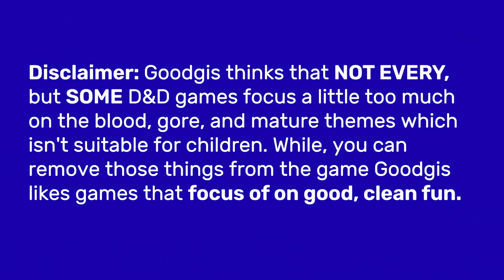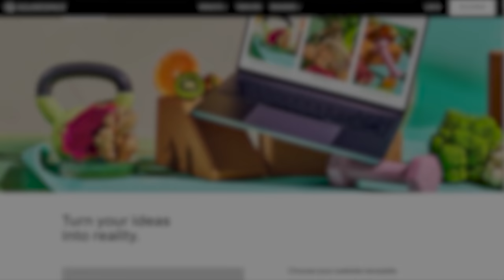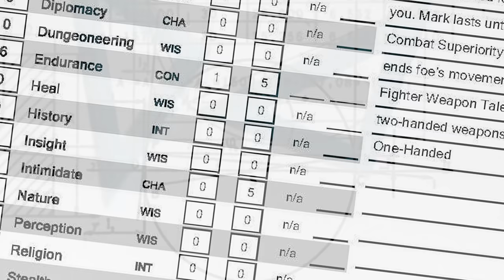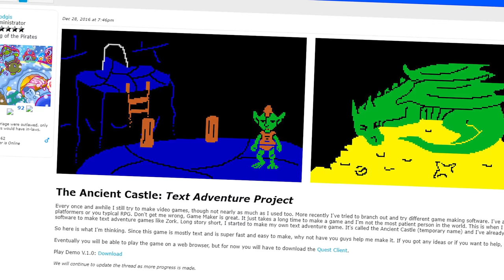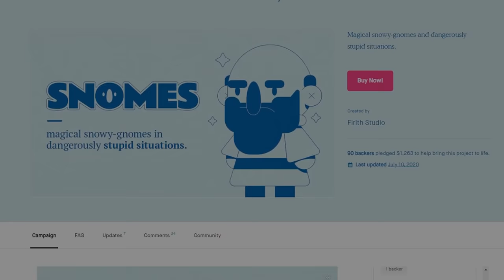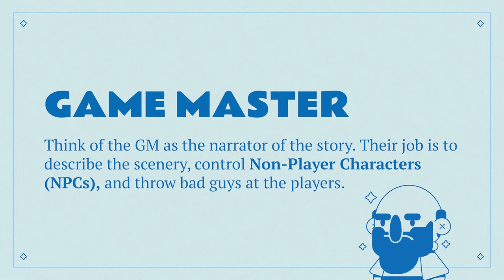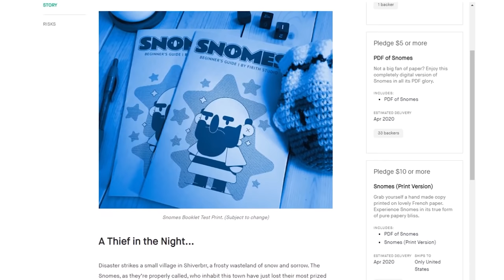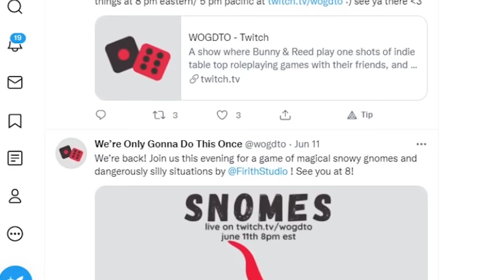I Made the Most Chaotic Table-Top Roleplaying Game - Devlog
Like table top role-playing games? I sure hope so! Today, I'll take you on a journey on how I successfully released my very own role-playing game on Kickstarter. It's called Snomes, and it's a mini tabletop role-playing game with a focus on magic and wintery gnomes. With its D6 based system, anyone with a standard six sided die can quickly jump in. Making it a great role-playing system for new players. From D&D to graphic designing, join along and enjoy the process of how I created Snomes.

Chapters:
0:00 Roleplaying Games
0:53 Creating the Concept
2:28 My Problem with TTRPGs
3:37 Where the Ideas Came From
5:11 What is Snomes?
6:00 Making a Huge Mistake
7:38 How to Grab a Copy